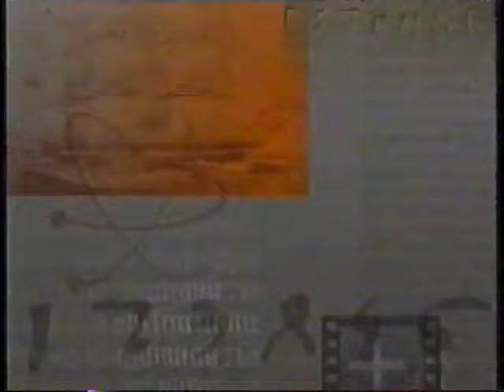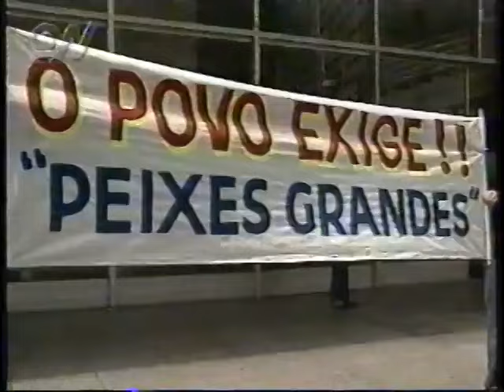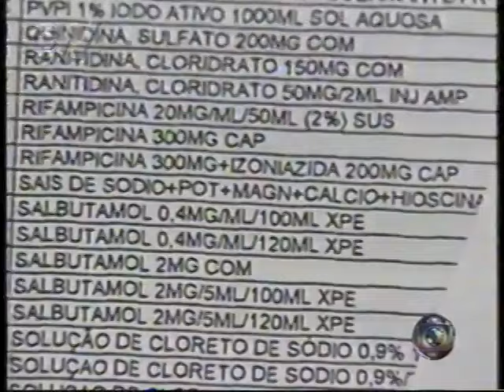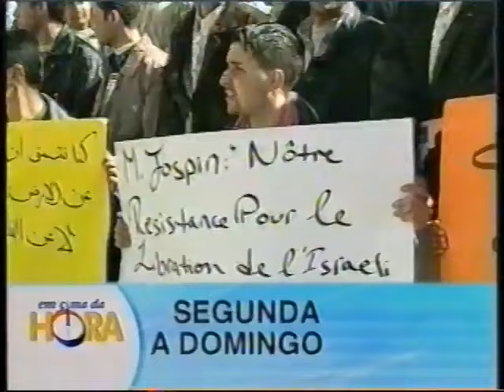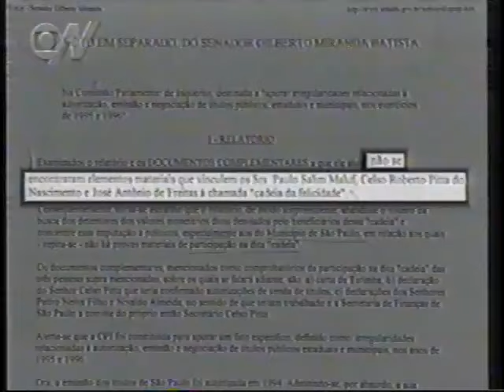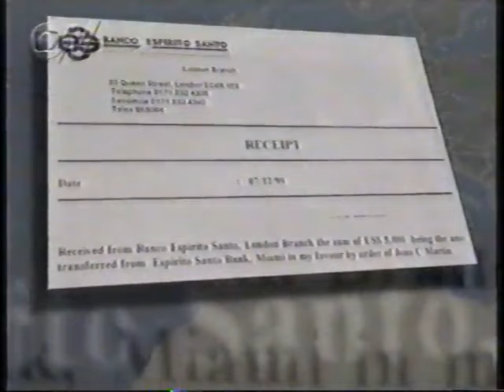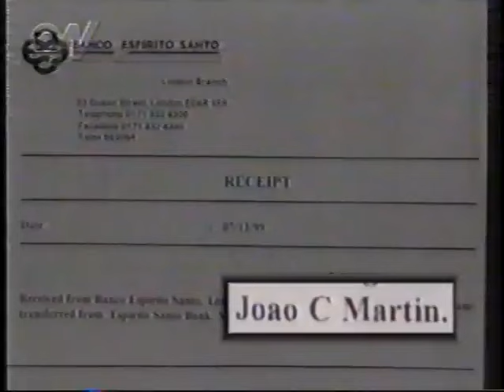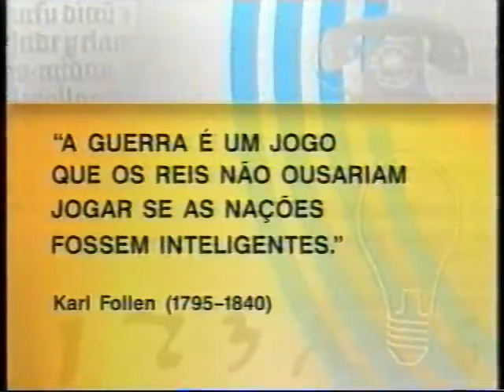Globo Repórter: denúncias de Nicea Pitta - 10/03/2000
Toda vingativa ela